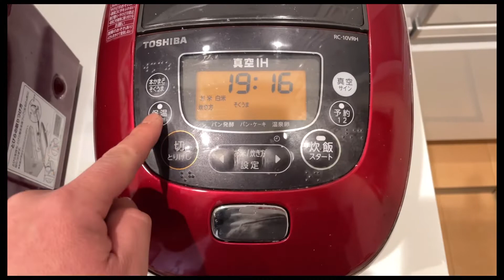サラダチキンやわらかホロホロ♪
柔らかいホロホロのサラダチキン作りました。
調理は簡単でお肉の下準備と調味料入れたら炊飯器で調理します^ ^

お酒に合います(● ˃̶͈̀ロ˂̶͈́)੭ꠥ⁾⁾焼肉のタレは簡単にできます！